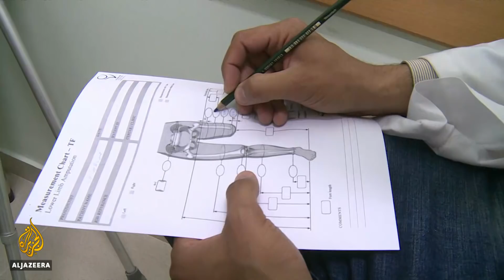🇶🇦 Qatar's new artificial limb centre offers hope for Gaza amputees | Al Jazeera English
The latest March of Return protest is expected in Gaza. Demonstrators have been assembling at the border fence every Friday for more than a year.
Israeli forces have killed hundreds of Palestinians demanding the return of their land. And many wounded Palestinians need arm and leg amputations.
Some of them are queueing for treatment at a new artificial limb hospital.
Al Jazeera's Natasha Ghoneim reports.